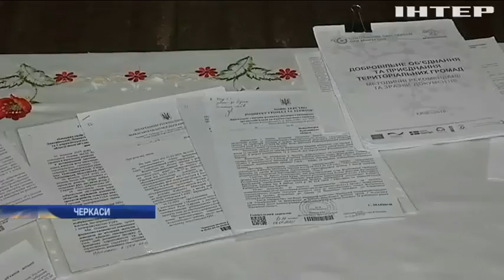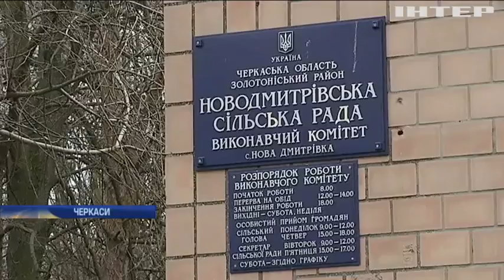Скандальна децентралізація: хто гальмує об'єднання ОТГ на Черкащині?